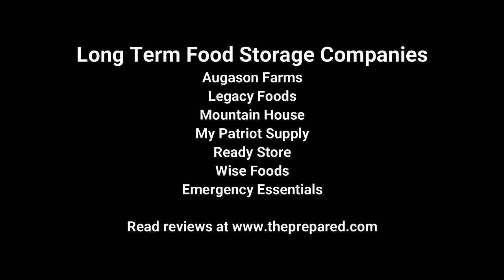Peace of Mind Through Preparation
Disasters and difficult situations can come at any moment and they can have a dramatic impact on our wellness.  During this conversation we will look at steps people can take in being prepared for when those situations could possibly happen.  By taking action in being prepared we can protect ourselves, our families and overall our peace of mind.